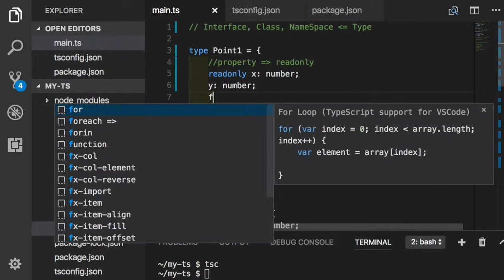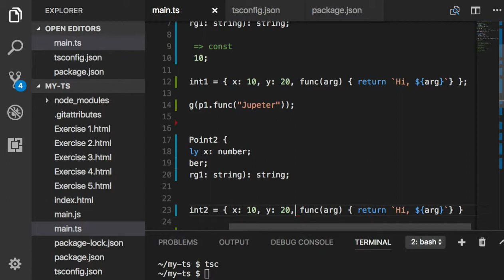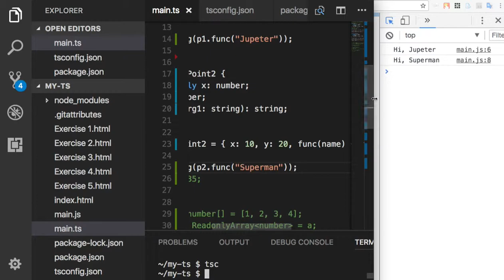TypeScript 034 - Interface의 function member